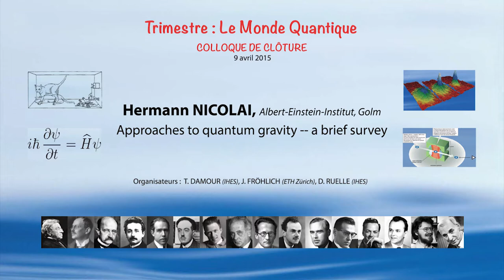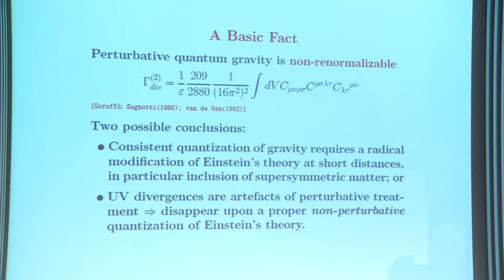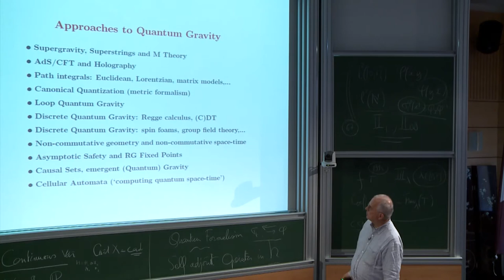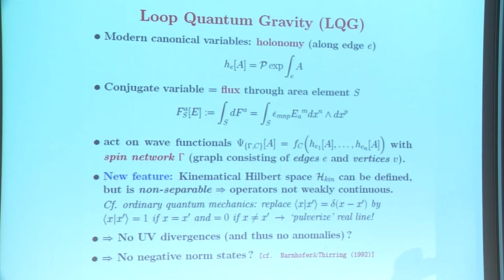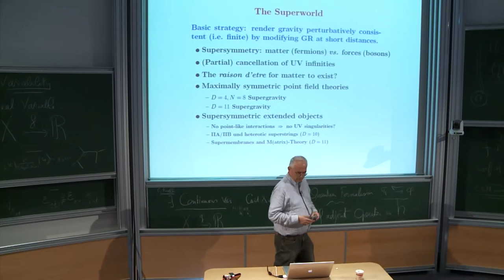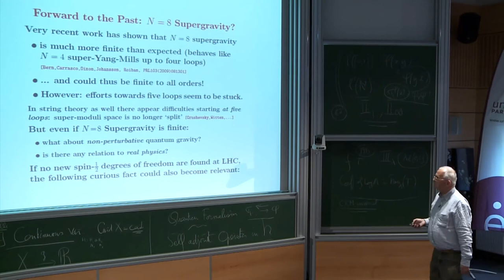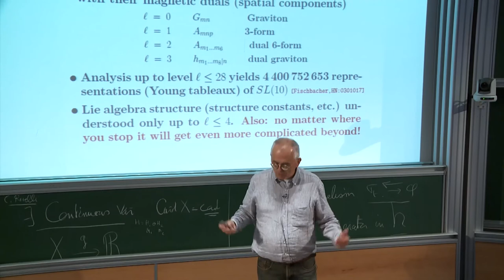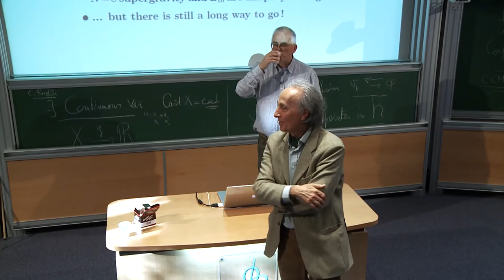Hermann Nicolai - Approaches to quantum gravity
At this time, we do not have a theory of quantum gravity. In this talk I will first reiterate the reasons why such a theory is absolutely needed, and then review some of the proposals towards it, with special emphasis on `non-string' approaches. The presentation will be kept mostly at a general and introductory level.